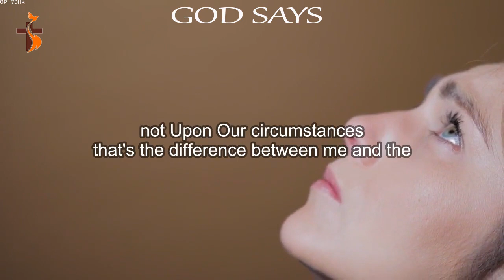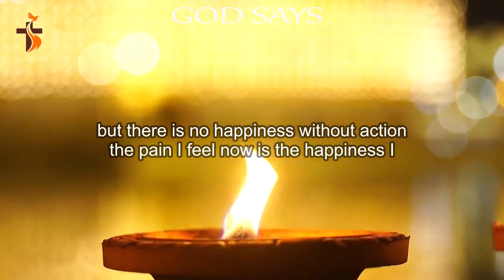Action may not always bring happiness; but there is no happiness without action!!!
Action may not always bring happiness; but there is no happiness without action ~ Blessing Daily Prayers

god, jesus, daily prayer, powerful prayers, god, jesus, christ, prophecy